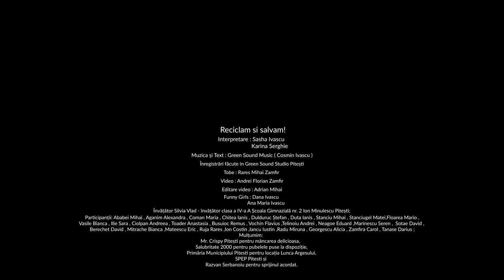Sasha & Karina - Reciclam si Salvam!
Interpreti : Sasha Ivascu & Karina Serghie
Muzica : Cosmin Ivascu
Inregistrari : Green Sound Music
Animatie : Funny Girls
Video : Andrei Florian Zamfir
Editare Video : Adrian Mihai
Tobe : Rares Mihai Zamfir
Multumim Doamnei Invatatoare Silvia Vlad Scoala Gimnaziala Nr. 2 "Ion Minulescu" Pitesti si colegilor clasei a-IV-a A.
Multumim Primăriei Municipiului Pitesti si SPEP Pitesti pentru locația Lunca Argesului unde au avut loc filmarile.
Multumim Salubritate 2000 Pitesti pentru pubelele puse la dispozitie.
Echipamente de sunet si lumini Green Sound Music
Multumim Mr.Crispy pentru mancarea delicioasa!
Multumim Razvan Serbanoiu pentru sprijinul acordat!